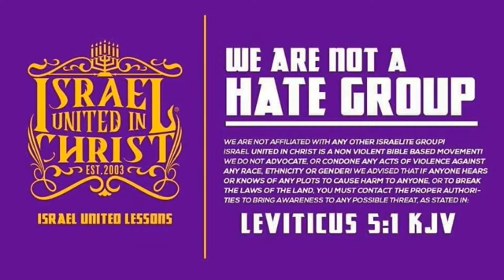Respect Yourself And Stop Dressing Like A Ho!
Contact Person: Officer Caleb